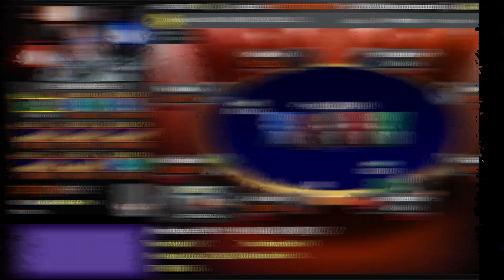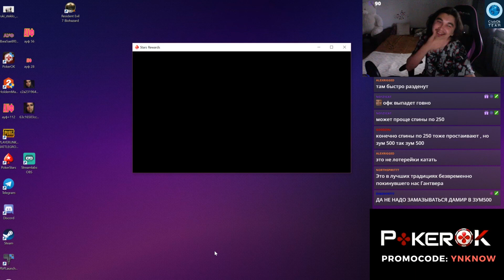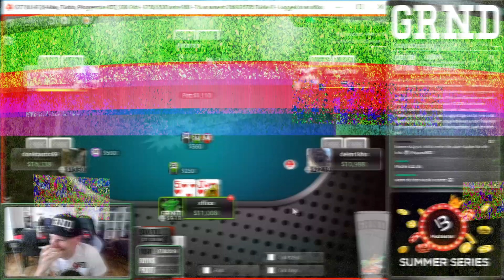Top Poker Twitch WTF moments #6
Top WTF moments from twitch.tv poker category for the last week. Submit your favorite clips in the comment section to see them in the next video.

All the clips are owned by the streamers, if you found your clip in our video and would like it taken down, please contact us, we will assist you in the best possible way.